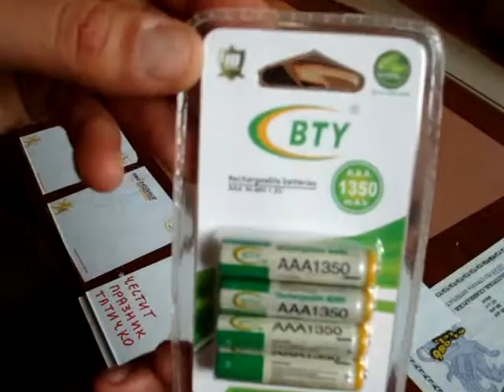BTY AAA 1.2V 1350mAh Ni-MH Rechargeable Battery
BTY AAA 1.2V 1350mAh Ni-MH Rechargeable Battery without Protection Board (4PCS / Pack)